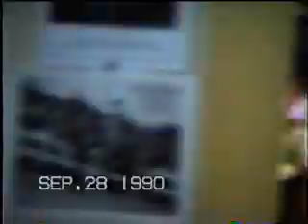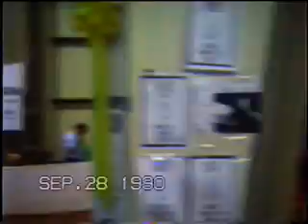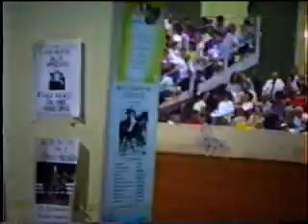rhbaa celebration 1990 sat nite